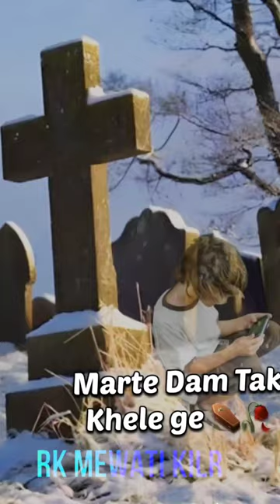DOST HO TUM MERE YARR❤️❤️